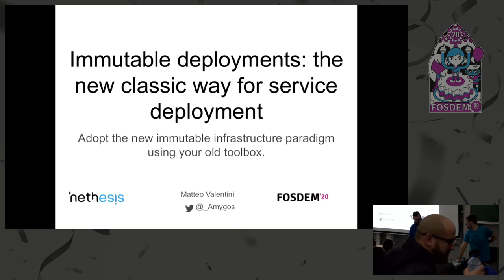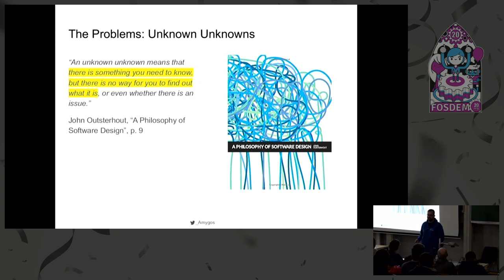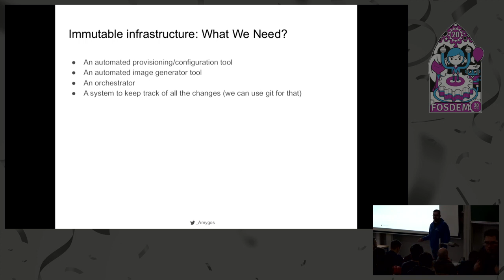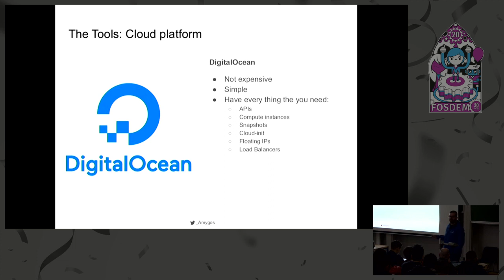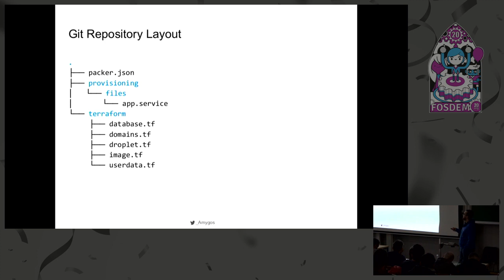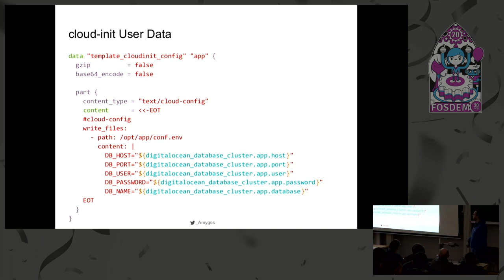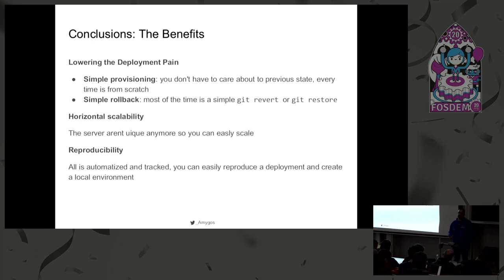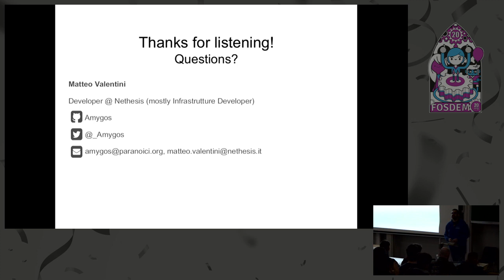Immutable deployments: the new classic way for service deployment Adopt the new immutable infrastru…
Immutable deployments: the new classic way for service deployment Adopt the new immutable infrastructure paradigm using your old toolbox.
by Matteo Valentini

Immutable infrastructure paradigm is often associated with relative new concept like containers and orchestrators like kubernetes. In this talk will be illustrate how to obtain the same result but using most of the classic concepts, tools and simple cloud platforms.
In particular will be shown the usage of:

❮ul❯
❮li❯Terraform for the orchestration❮/li❯
❮li❯Packer for the creation of the instance image❮/li❯
❮li❯Simple shell scripts for the provisioning❮/li❯
❮li❯DigitalOcean as cloud platform❮/li❯
❮/ul❯

The illustrated approach is based on lessons learned in almost two years of using this methodology on a production service.

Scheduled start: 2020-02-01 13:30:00